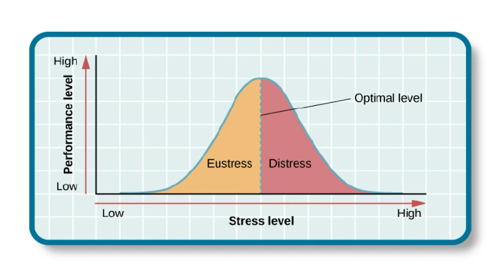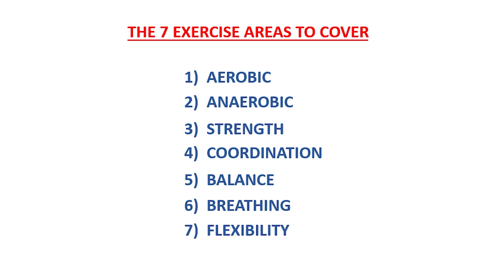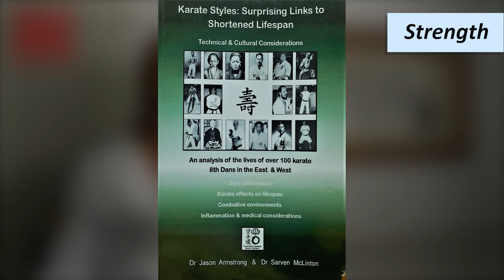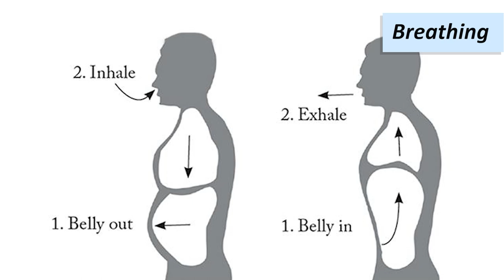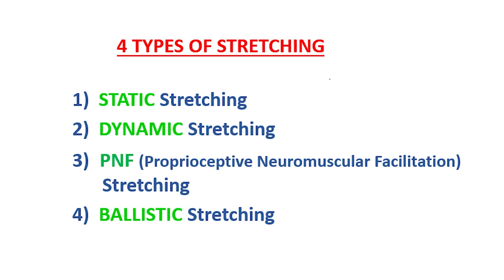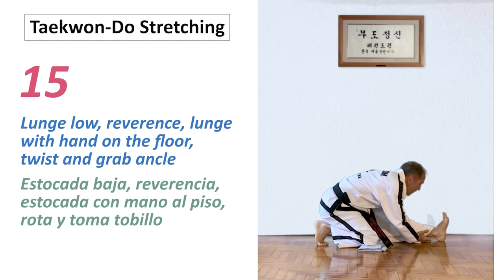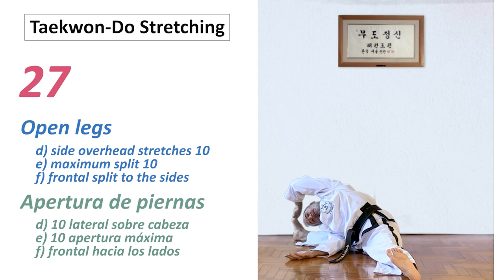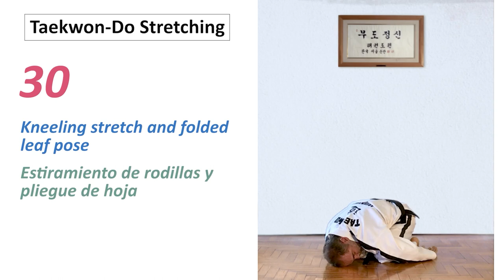Korean Kicking Project Ep. 7: On Martial Arts Training, Health & Stretching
This Episode is about the relationship between Martial Arts training and health.
After a general approach to health, I focus on the different types of physical exercise and their benefits, I mention some martial art practices that may be harmful if improperly conducted. Then I go specifically to what is usually provided by martial arts training, and what they tend to lack. The last part of the Episode focuses on stretching and its importance, particularly for aging martial artists. I share 30 flexibility exercises, and finally I give my ideas about training for senior level martial artists.
Content:
0:00:00 Welcome intro
0:01:45 Contents of Episode 7
0:02:13 Musical Curtain
0:02:34 Self protection includes fighting against desease and bad aging
0:03:22 Kicking well and joint preservation (Technical Mistakes in kicks that lead to Injury)
0:07:40 The General Benefits of Exercise
0:07: 43 ...The Journey
0:09:10 ... Homeostasis; the need to exercise
0:09:53 ... Exercise must be challenging, a stressor that ellicits positive responses
0:12:07 ... Neurological & psichological benefits
0:13:55  The Different Types of Training and their impact on Health
0:14:16 ... // Aerobic
0:16:13 ... // Anaerobic
0:17:02 ... // Strength
0:18:55 ... Warning: Impact training and oxidative inflamatory stress
0:20:26 ... // Coordination
0:21:42 ... // Balance
0:22:26 ... // Breathing
0:23:32 ... Warning: Breathing compression exercises
0:24:06 ... // Stretching / Flexibility
0:25:03 What is covered and what is missing in Martial Arts Training
0:30:24 The importance of Flexibility for martial artists
0:32:43 ... // Four types of streching
0:34:27 ... // Melting stiffness in fascia
0:35:39 // Examples of elder Korean-style martial artists
0:37:43 Warm Up and Stretching Motions that I recommend
0:40:39 ... Stretching Exercise # 1
0:41:12 ... Stretching Exercise # 2
0:41:35 ... Stretching Exercise # 3
0:42:09 ... Stretching Exercise # 4
0:42:22 ... Stretching Exercise # 5
0:42:36 ... Stretching Exercise # 6
0:44:02 ... Stretching Exercise # 7
0:44:20 ... Stretching Exercise # 8
0:44:41 ... Stretching Exercise # 9
0:44:59 ... Stretching Exercise # 10
0:45:18 ... Stretching Exercise # 11
0:46:05 ... Stretching Exercise # 12
0:47:05 ... Stretching Exercise # 13
0:47:50 ... Stretching Exercise # 14
0:48:54 ... Stretching Exercise # 15
0:51:26 ... Stretching Exercise # 16
0:52:21 ... Stretching Exercise # 17
0:52:35 ... Stretching Exercise # 18
0:53:04 ... Stretching Exercise # 19
0:53:18 ... Stretching Exercise # 20
0:54:46 ... Stretching Exercise # 21
0:55:16 ... Stretching Exercise # 22
0:56:35 ... Stretching Exercise # 23
0:56:59 ... Stretching Exercise # 24
0:57:20 ... Stretching Exercise # 25
0:58:16 ... Stretching Exercise # 26
0:58:48 ... Stretching Exercise # 27
1:02:54 ... Stretching Exercise # 28
1:03:30 ... Stretching Exercise # 29
1:04:29 ... Stretching Exercise # 30
1:05:18 My views about martial arts over age 50
1:08:41 My advice to advanced martial artists: expand your horizons
1:12:44 Closing